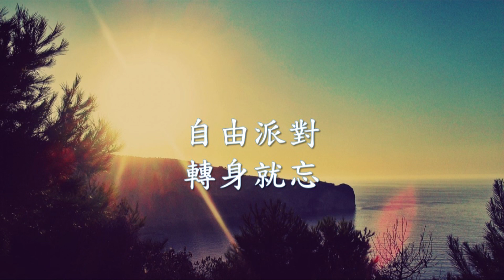自由派對 - 轉身就忘.mp4